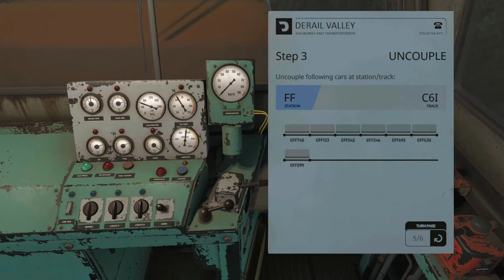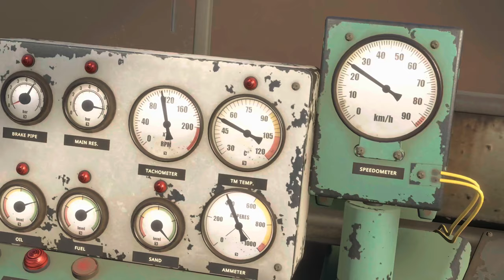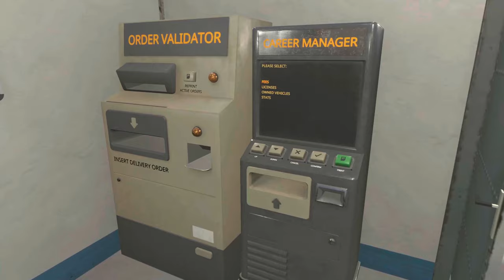Will i keep this loco in one piece? || Derail Valley Simulator Season 2 || EP. 15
Lets haul this puppy!

Looking for an adrenaline-pumping gaming experience? Look no further than Derail Valley, the immersive train simulator that will take you on an unforgettable ride through stunning landscapes! In this video, we dive deep into the world of Derail Valley, showcasing its breathtaking graphics, realistic physics, and mind-blowing attention to detail. Get ready to fuel your passion for trains as you take control of powerful locomotives, tackling challenging missions and building your own train empire. Whether you're a train enthusiast or simply seeking an engaging gaming adventure, Derail Valley will exceed your expectations. Join us as we explore the captivating world of virtual railways, offering helpful tips and tricks to master this enthralling game. Don't miss out on this video that will leave you craving to hop aboard the virtual locomotive and embark on an unforgettable journey through Derail Valley!